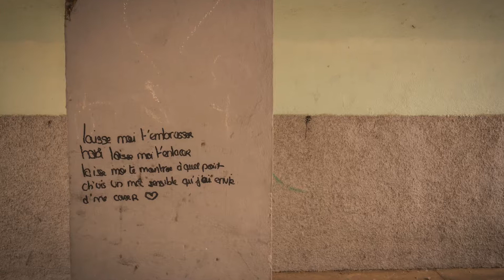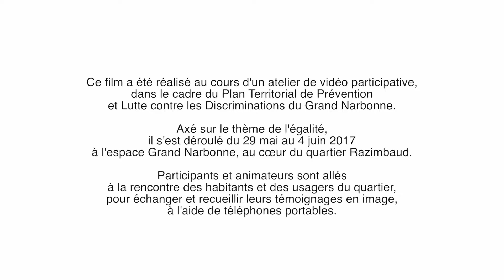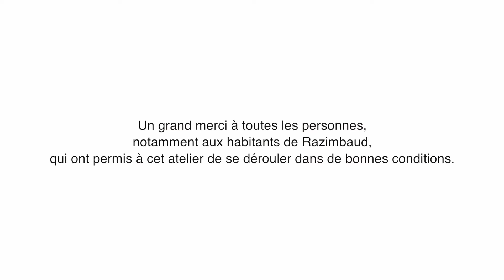Tous Égaux ? Paroles de quartier. Razimbaud Narbonne.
Tous égaux ? Paroles de quartier.
Un atelier de vidéo participative au sein du quartier Razimbaud dans le cadre du Plan Territorial de Prévention et Lutte contre les Discriminations du Grand Narbonne.

Réalisation d’un court métrage à l’aide du téléphone portable du 29 mai au 4 juin 2017.

L’objectif était de réaliser des courts métrages sur les thèmes de l’égalité et des discriminations de façon participative et ludique.

Avec @grandnarbonnemediterranee4678